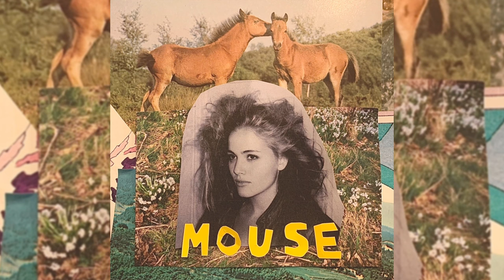Elissa Mielke - Funny (Official Audio)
Art by Elissa Mielke
Written & performed by Elissa Mielke
Song produced by Elissa Mielke
Mixed & mastered by Howie Beck

Baby, I get a lump in my throat when
I see you with your hands up, following the crowd

I’ve been, walking in circles for years now
Trying to be what I once was
Trying to feel anything new

Funny how I used to feel
The fire next to you
The desire next to you

But the fire’s burning out
And I don’t think I’m allowed
To hear the choirs anymore
Anymore

And I will let go, that’s
What I’m supposed to
What I’m supposed to do

Baby, clutching your phone like a lifeline
Hollywood Vine after midnight
Blindly pursuing the stars
But I know your kitchen cupboards are empty
You look half dead in that magazine
Staring at me through Klonopin clouds

Hear the choirs next to you

But that’s all over now,
To feel the fire anymore

And I will let go that’s what I’m supposed to do that’s
What I’m supposed to do that’s
What I’m supposed to do and I will
Let go that’s what I’m supposed to do that’s
That’s what I’m supposed to do